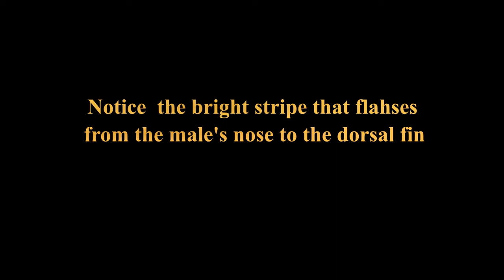Maccullochi Rainbowfish Flashing like Times Square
I caught my male Maccullochi rainbowfish (Melanotaenia maccullochi "Stark River") flashing.